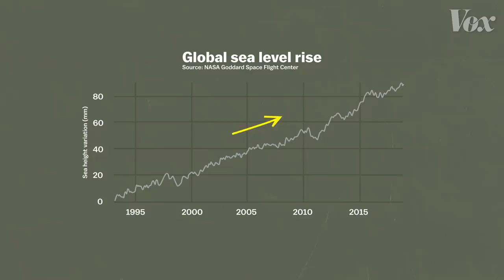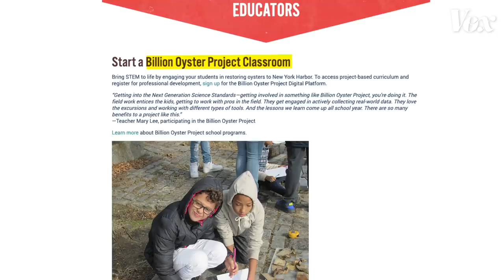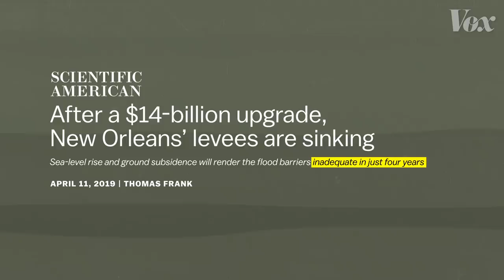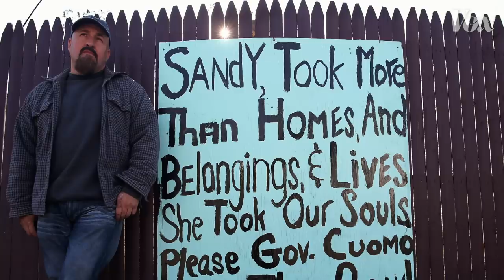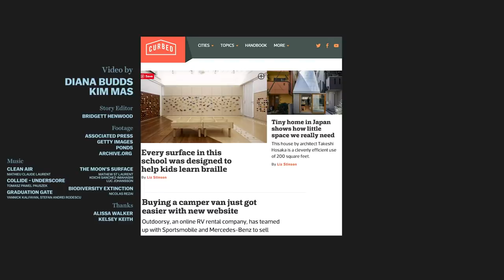New York is building a wall to hold back the ocean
Climate change is leading to increasingly violent storms. Can seawalls hold back floods?

Staten Island recently received funding for a nearly 5-mile-long seawall to protect its coast. But the plan raises a lot of questions. We’re living in a dangerously dynamic world: Hurricanes are getting worse, wildfires are rampant in California, extreme heat is melting roads in India, and sea levels continue to rise. Will a wall really be enough to protect our coastal cities?

Alissa Walker from Curbed talked to us about how it’s too late to stop the changing climate, but not too late to change how we think about infrastructure.